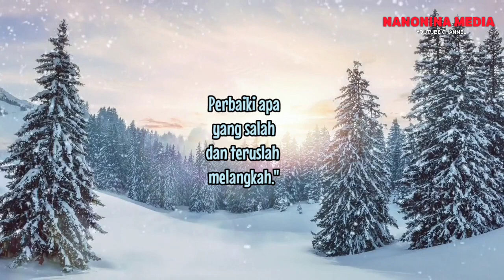Perbaiki Yang Salah